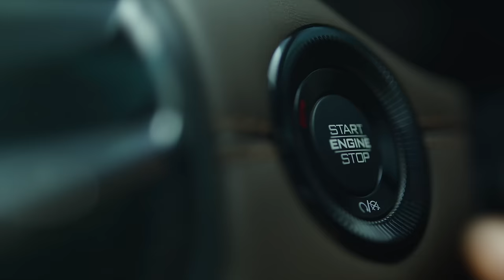Untamed on every terrain | The all-new Jeep Meridian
Untamed adventures come calling! So, break out of the mundane and witness sophistication like never before with the all-new Jeep Meridian.
Price starting at ₹29.9 lakhs. Book now!